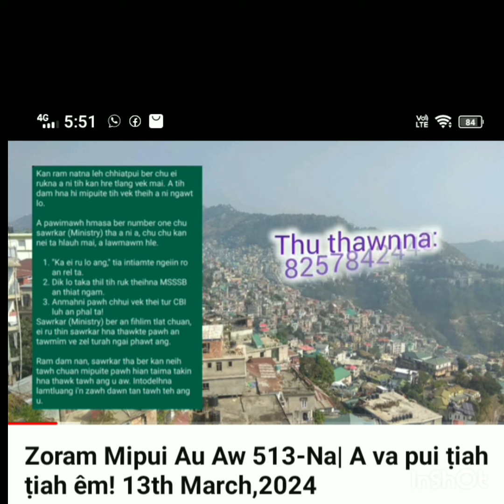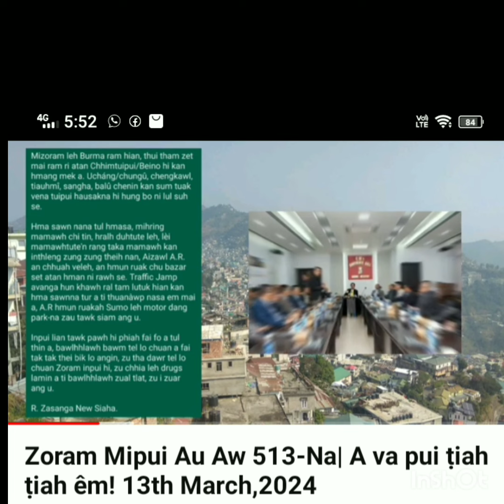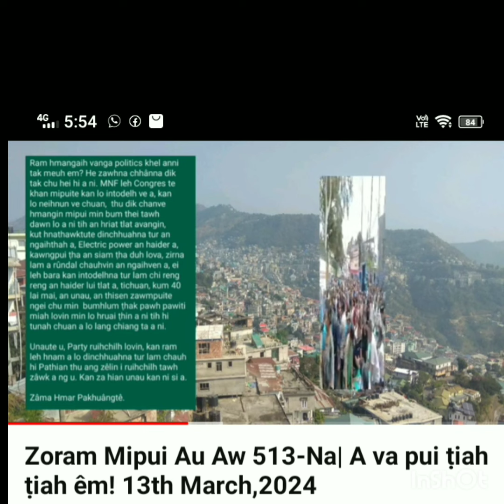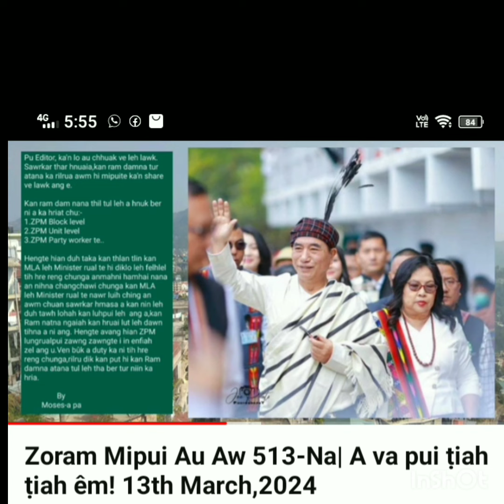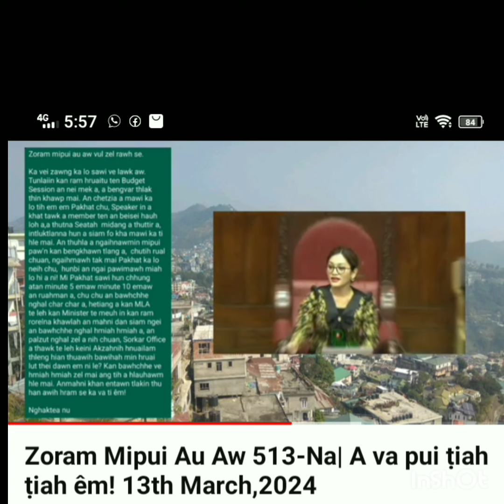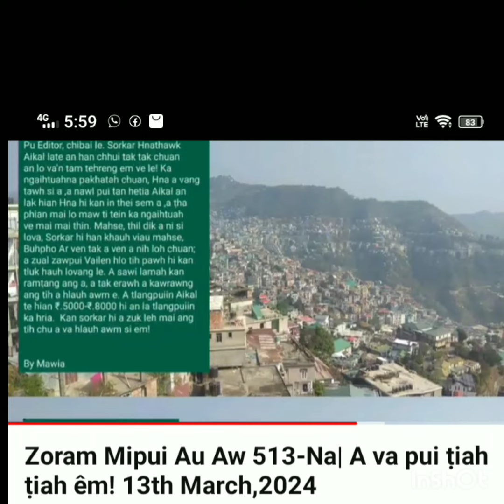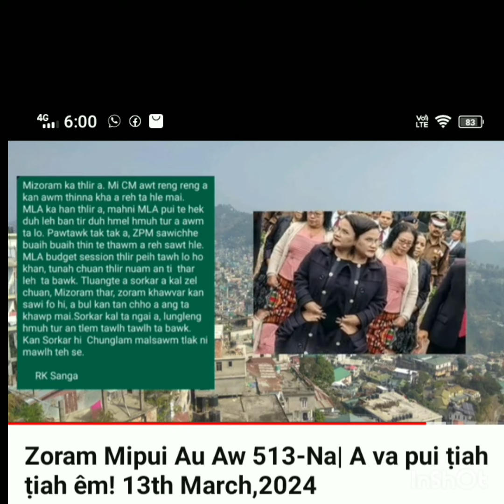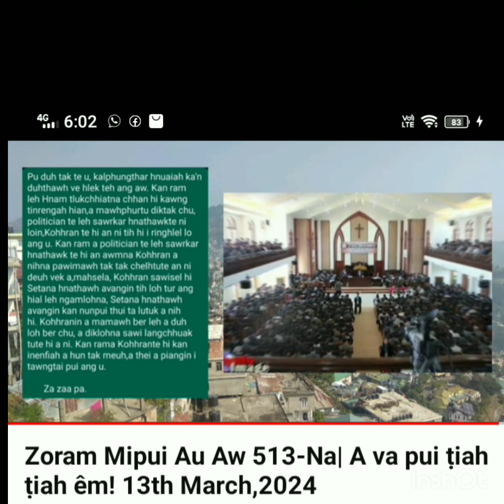zoram mipui au aw cannel a Bengvar thlak thi e.